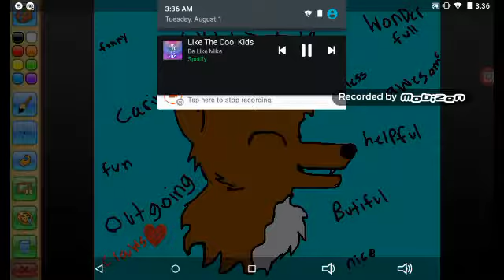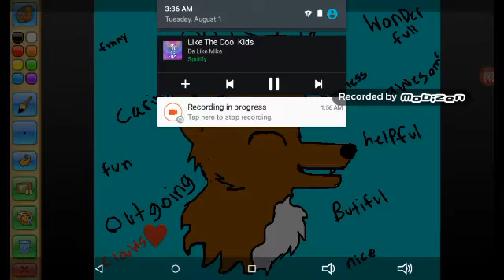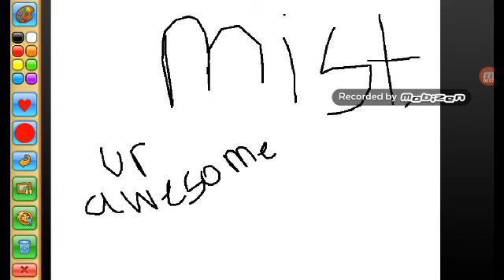Arts For mist :D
BEHOLD MY ART OF THE MOST AWESOME PURRSON EVER